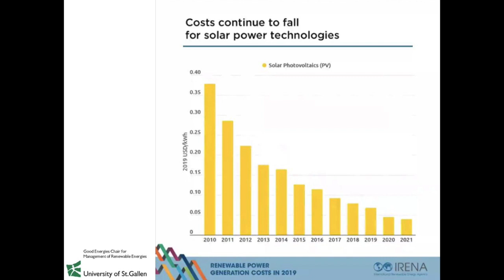A clean energy future is in our hands | Rolf Wuestenhagen | TEDxHSG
The clean energy sector has seen tremendous growth and development over the last few years. However, switching to 100% renewables still appears like a daunting challenge. In this talk Rolf Wuestenhagen explains what is holding us back from achieving a clean energy future and why he is convinced that now is the time and we have it in our hands to move to 100% clean power. Rolf Wüstenhagen, Professor for Management of Renewable Energies at the University of St. Gallen, left one of the leading European energy venture capital funds in 2003 to embark on his academic career. He's been holding visiting faculty positions at UBC Vancouver, CBS Copenhagen, NUS Singapore and Tel Aviv University. From 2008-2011 he acted as lead author of the IPCC special report on renewable energy and climate change and from 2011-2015 was a member of the Federal government’s advisory board for Swiss Energy Strategy 2050. This talk was given at a TEDx event using the TED conference format but independently organized by a local community.